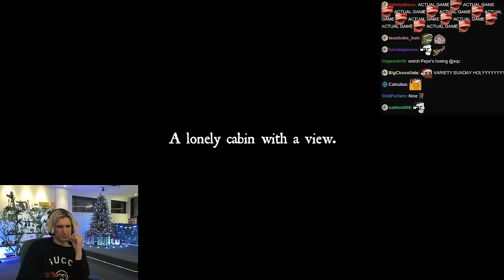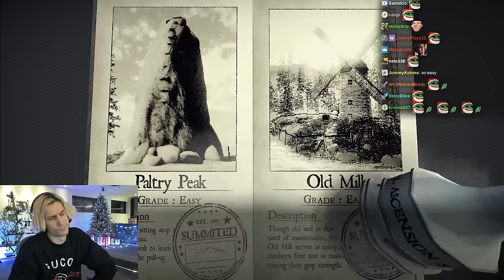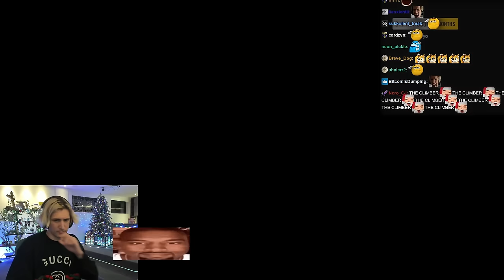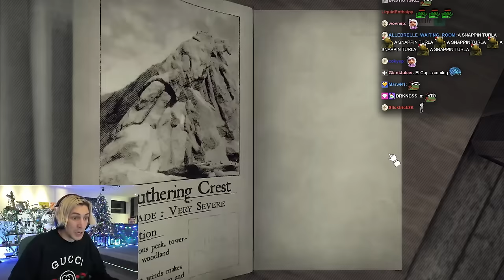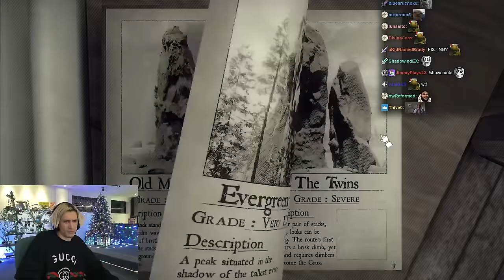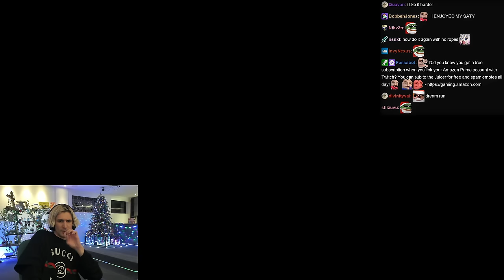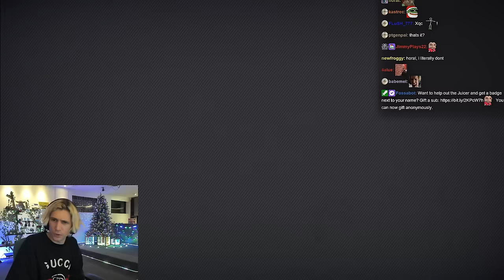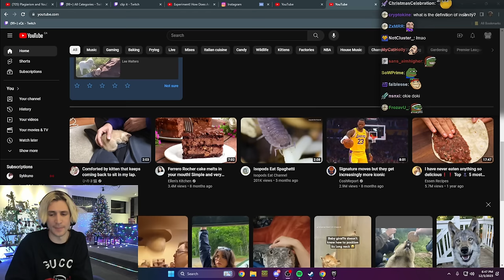xQc Goes Rock Climbing | Peaks of Yore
Peaks of Yore is a first-person physics-based "climb-em-up" adventure set in 1887.